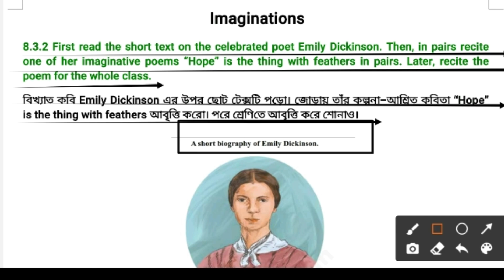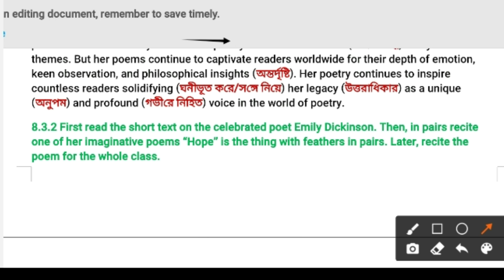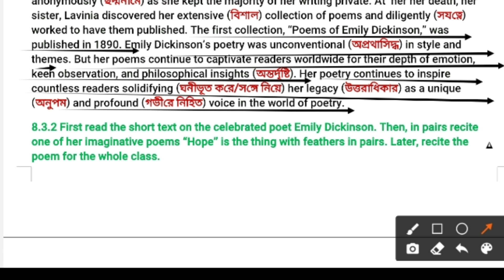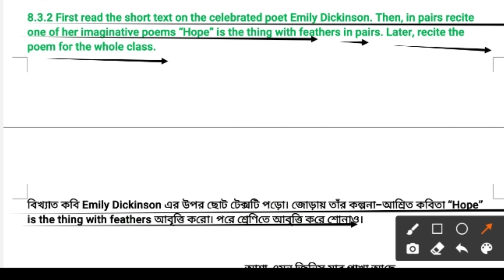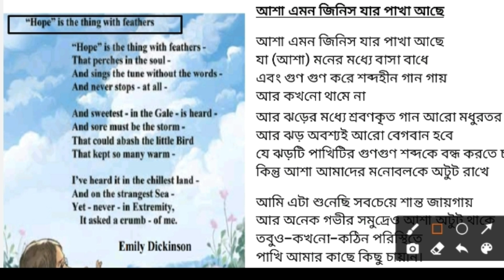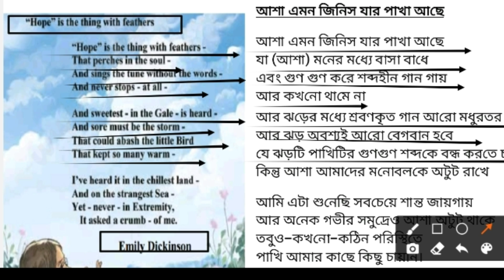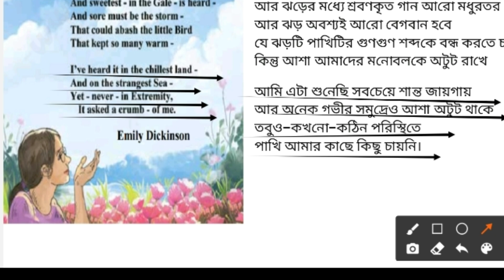Class 9 English/Imaginatios/8.3.2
Emily Dickinson (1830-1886), is one of America’s most celebrated (সুপ্রসিদ্ধ) and enigmatic (রহস্যমূলক) poets. She was born into a prominent (বিশিষ্ট) and intellectually (বুদ্ধিদীপ্ত) inclined family in Massachu   setts. She grew up in a well-educated (সুশিক্ষা) and religious household (পরিমন্ডলে), with her father, Ed   ward Dickinson, serving as a lawyer and treasurer (কোষাধ্যক্ষ) of Amherst College. Despite receiving a good education, she was a reclusive (একাকীত্ব মনোভাবের) and introverted (অন্তর্মুখী/চাপা স্বভাবের) individual, preferring the solitude (নির্জনতা) of her family home, the Dickinson Homestead. She explored (অন্বেষণ করা) themes of nature, love, death, immortality, and the human spirit (মনুষ্য সত্তা). Her poetry was characterized by its unconventional (রীতিবর্জিত) use of punctuation, dashes, and capitalization, which has led to various interpretations of her work. During her lifetime, only a few of her poems were published anonymously (ছদ্মনামে) as she kept the majority of her writing private. At   her her death, her sister, Lavinia discovered her extensive (বিশাল) collection of poems and diligently (সযত্নে) worked to have them published. The first collection, “Poems of Emily Dickinson,” was published in 1890. Emily Dickinson’s poetry was unconventional (অপ্রথাসিদ্ধ) in style and themes. But her poems continue to captivate readers worldwide for their depth of emotion, keen observation, and philosophical insights (অন্তর্দৃষ্টি). Her poetry continues to inspire countless readers solidifying (ঘনীভূত করে/সঙ্গে নিয়ে) her legacy (উত্তরাধিকার) as a unique (অনুপম) and profound (গভীরে নিহিত) voice in the world of poetry.